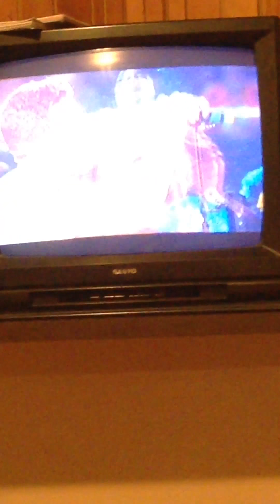Past super bowl recap/ cold play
A tribute to past half time shows and  cold play super bowl 50